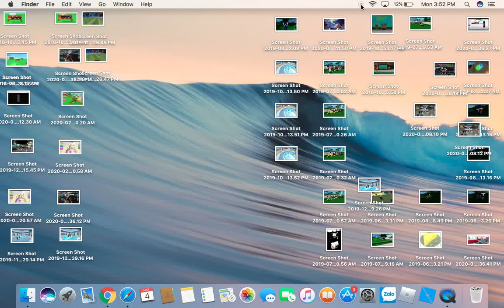There is no video. Just description.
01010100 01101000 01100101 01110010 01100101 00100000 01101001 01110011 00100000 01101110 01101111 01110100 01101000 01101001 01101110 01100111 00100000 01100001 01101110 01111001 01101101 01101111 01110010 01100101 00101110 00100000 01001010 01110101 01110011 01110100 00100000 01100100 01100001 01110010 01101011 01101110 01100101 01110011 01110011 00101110